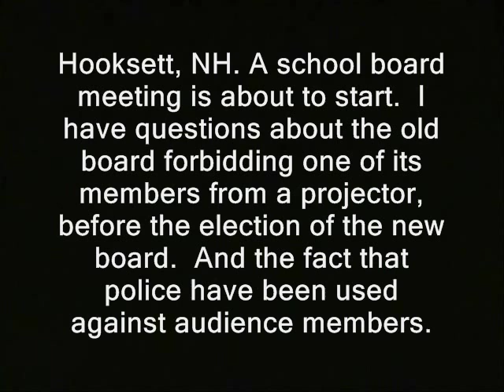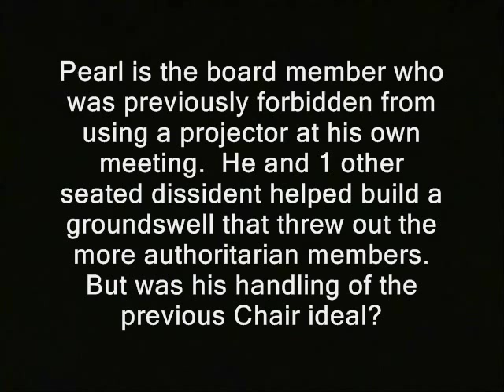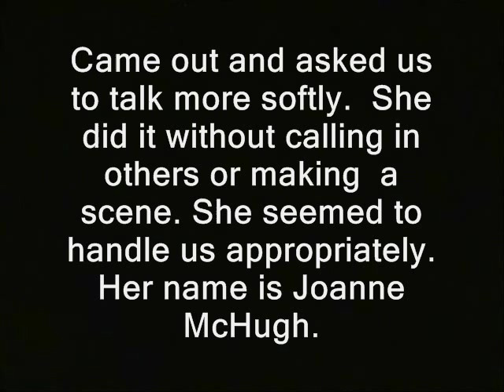Hooksett politicians ace ambush interviews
' Hooksett, NH. A school board meeting is about to start.  I have questions about the old board forbidding one of its members from a projector, before the election of the new board.  And the fact that police have been used against audience members.

She's got a point...I found out later that nearly the ENTIRE board was replaced by voters during this election.   Apparently *all* of the "I won't talk" politicians, including the authoritarian Chair Tricia Korkosz, lost their seats in a blowout.

Pearl is the board member who was previously forbidden from using a projector at his own meeting.  He and 1 other seated dissident helped build a groundswell that threw out the more authoritarian members.  But was his handling of the previous Chair ideal?

She's the new board Chair. BTW we had a chance to witness her handling of perceived disruptions later that night.  Outside the meeting I was talking to a school employee, and apparently they could hear us in the meeting.  So this new Chair

Came out and asked us to talk more softly.  She did it without calling in others or making  a scene. She seemed to handle us appropriately.  Her name is Joanne McHugh. '

busybodies free state project new hampshire julian assange, politics republicans democrats authoritarians. activism libertarians
cops, police libertarianism voluntaryism voluntaryists edward snowden, ron paul, rand paul government, anarchism anarchists , feds nh freedom liberation successful resistance movements. dave ridley report ridleyreport indie reporters journalists journalism ben swann full disclosure creative commons license hunter s. thompson video free to use videographers. first amendment free speech freedom of the press
hooksett, politicians, new hampshire, ambush, interviews, school board, rich, girard, at large, high, school
media atlas shrugged galt's gulch in real life officers federal reserve  public domain footage gonzo journalism bennie hill benny.